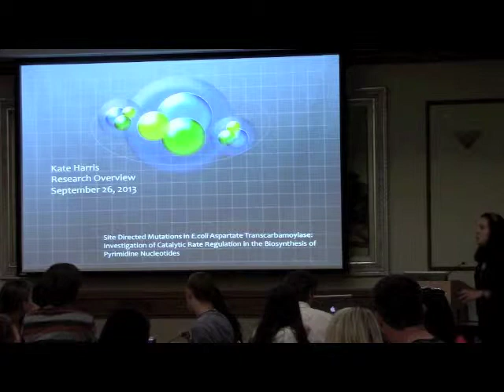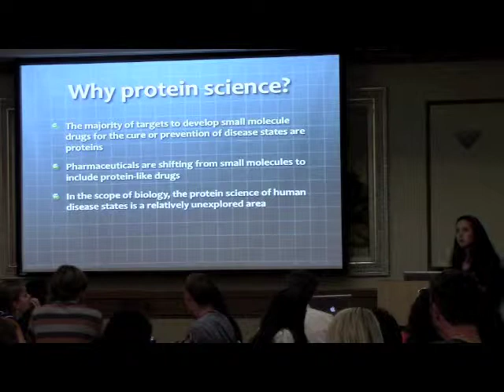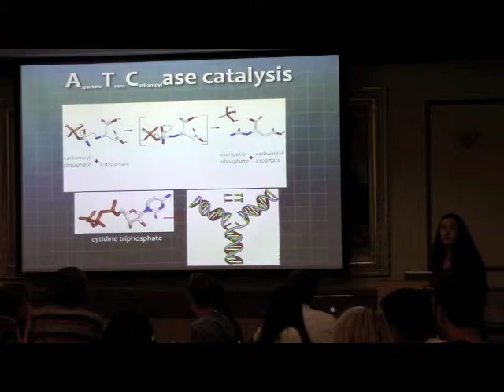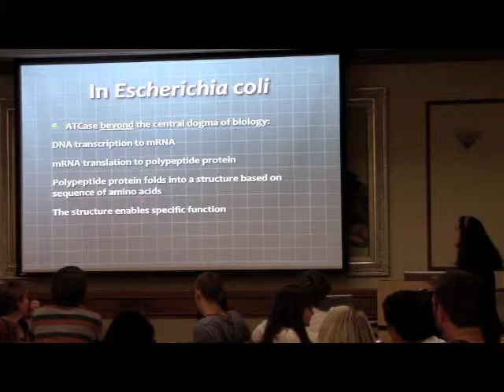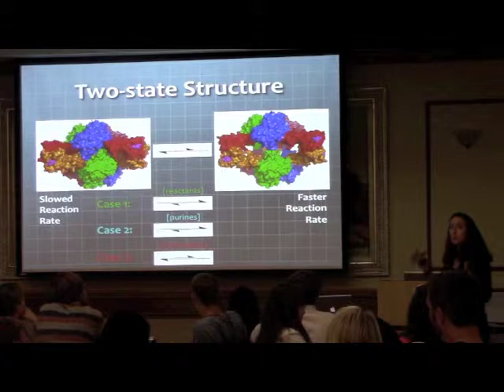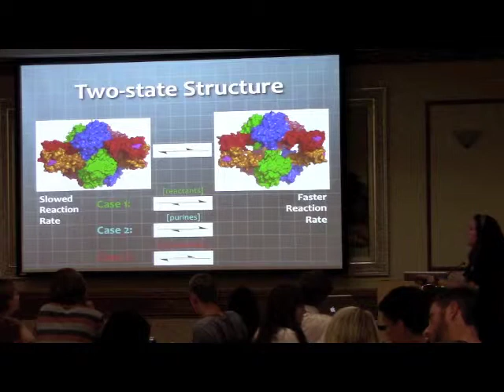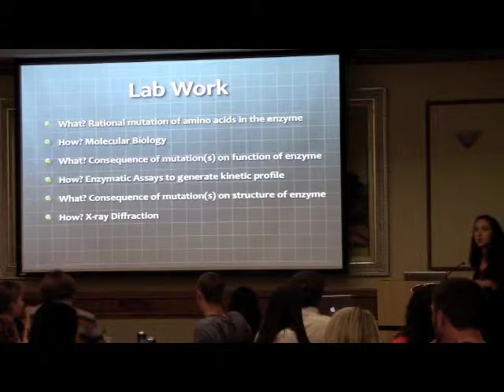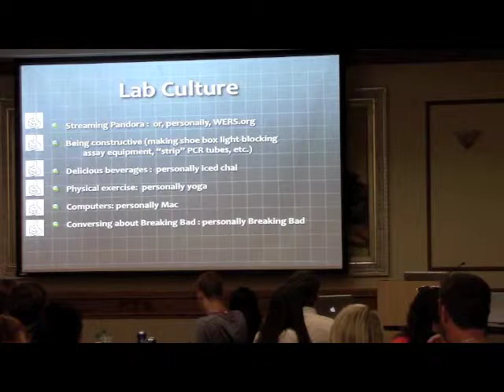Harris Research Night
Professor Kate Harris describes her research at first annual research night.